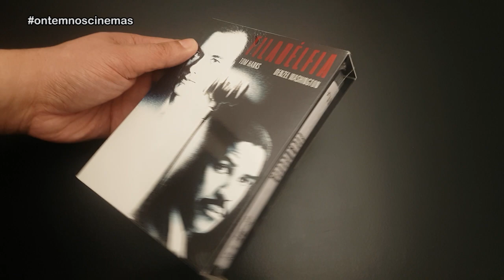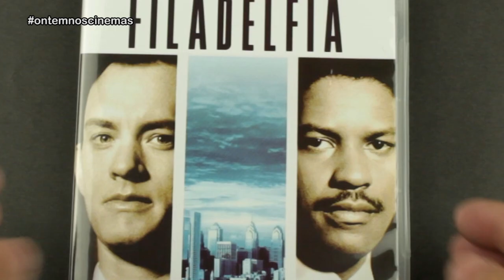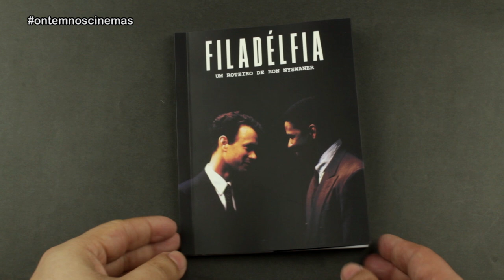UNBOXING | BLU RAY FILADÉLFIA - Com menus!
Confira a edição em blu-ray de Filadélfia. Inclui luva em alto relevo, com cards e livreto com o roteiro do filme. Uma super edição entrando aqui na coleção!

Músicas: Over Time (Vibe Tracks) • Venice Beach (Topher Mohr & Alex Elena) • "Not" Streets Of Philadelphia - Chillwave (Aries Beats) • New Day (JHS Pedals)